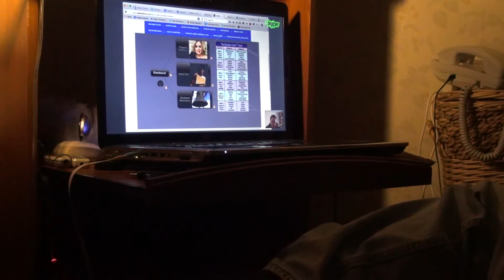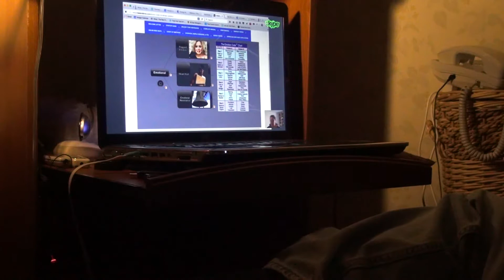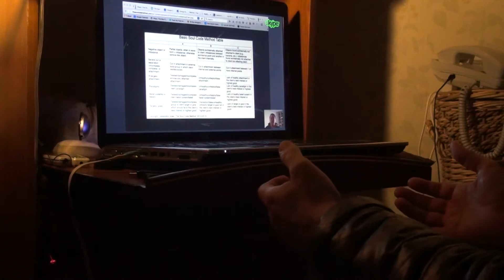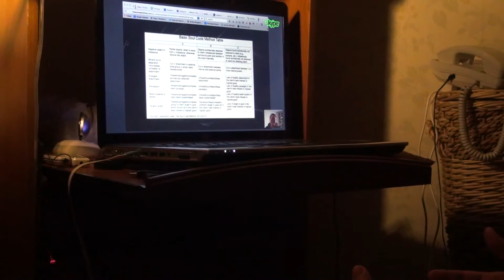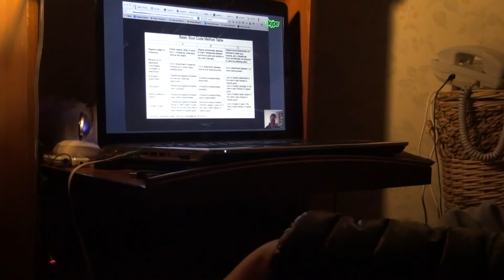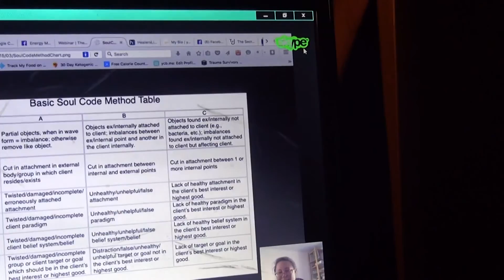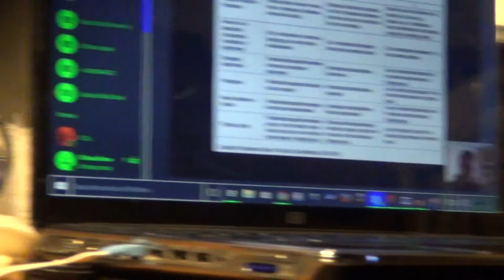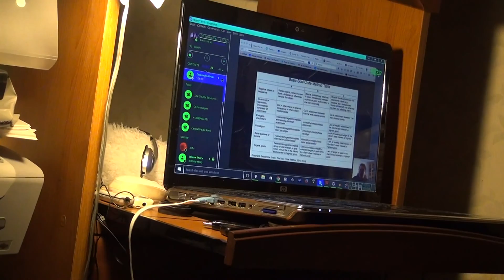The Soul Code Method with the Body Code. Cassandra Greer working on Tim Janakos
Find out more about the soul code method and Casandra Greer